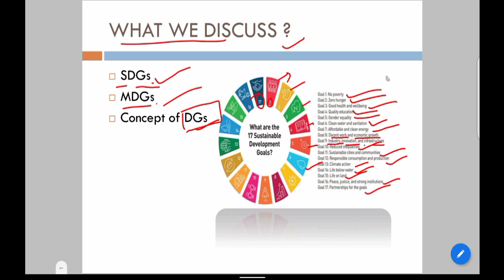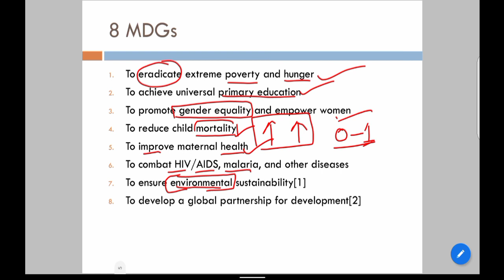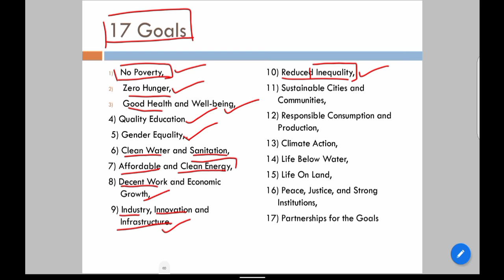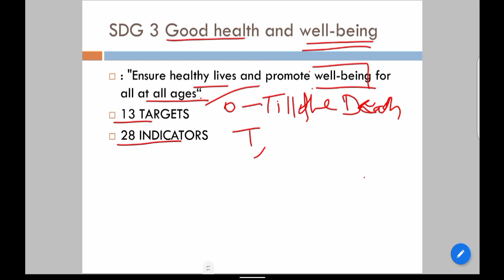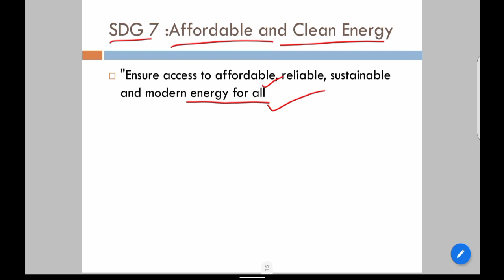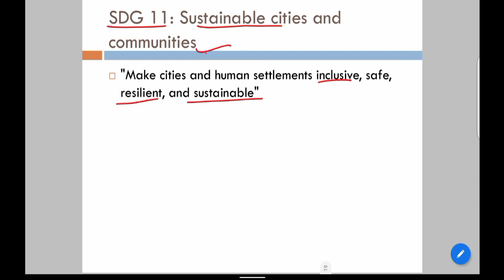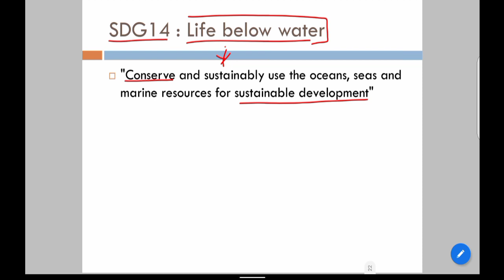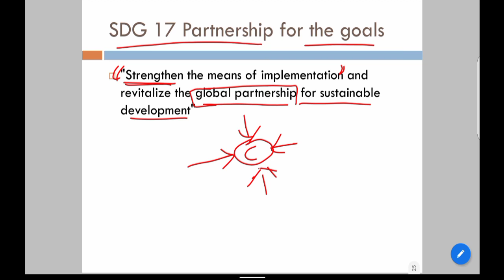What's SDGs and 17Goals? By:- Yogesh Yadav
Let's know series 10